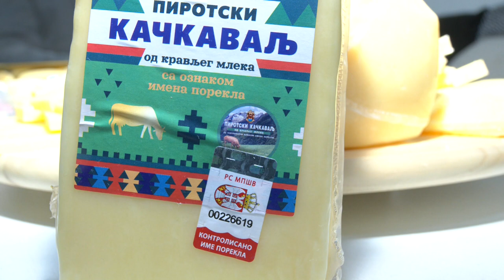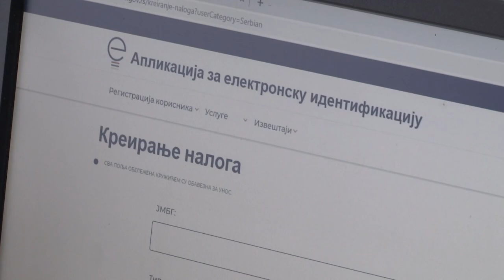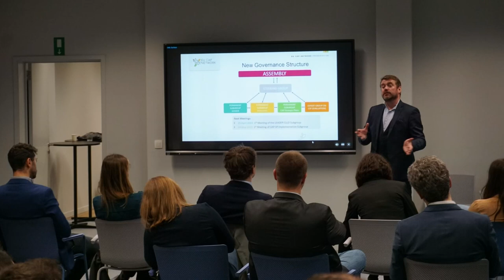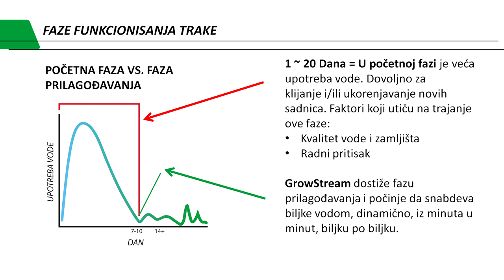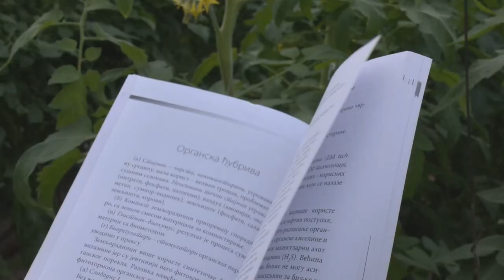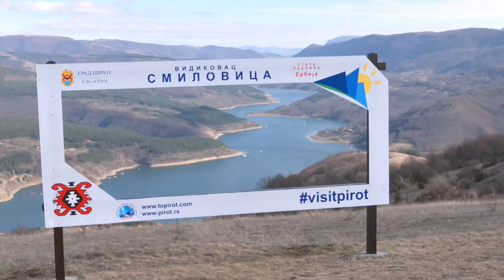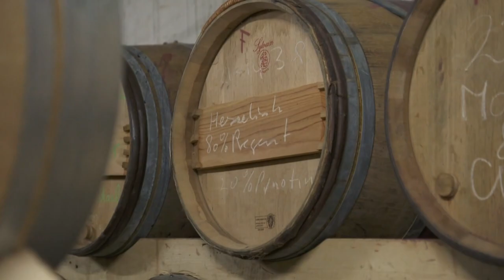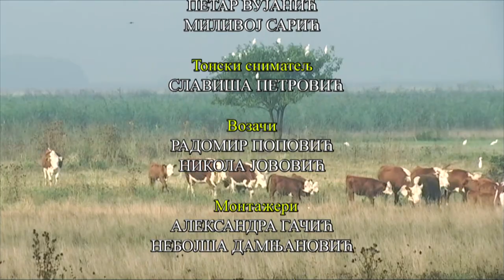Znanje imanje: Naši resursi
Tradicionalni proizvodi su deo našeg identiteta. Oni povezuju ljude, mesto pa i regije. Odraz su geografije, klime i kulture. Šta sve može da bude spoj i proizvod prirodnih resursa u ovoj emisiji Znanja imanja govore:
Saša Petrović - Piroćanac o brendu starom nekoliko vekova i recepturi za pirotski kačkavalj koji se prenosi sa oca na sina.
Prof dr Žarko Ilin sa novosadskog Poljiprivrednog fakulteta i Lazar Đukić na imanju u Gospođincima - o 4 decenije povrtarstva i nesvakidašnjem rasadniku znanja.
Vladimir Panajotić - kakvu vinsku tajnu čuvaju beogradski lagumi.
Porodica Dimitrijević iz sela Vlasi - kako vratiti život staroplaninskim selima.
Novinari: Dragana Popov, Ljiljana M. Petrović